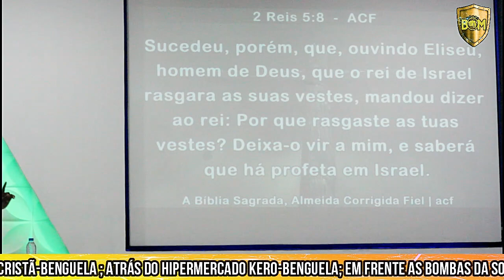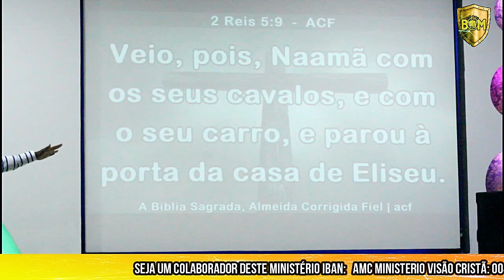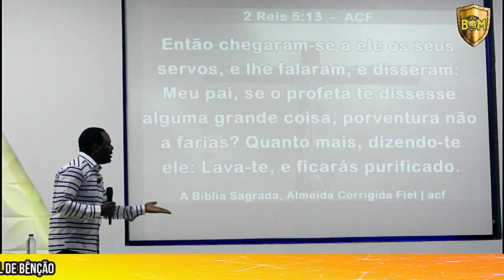NAAMÃ CURADO DO ORGULHO E DA LEPRA // Rev. Isaac Lufungula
O COMBATE É BOM
"Aos violadores do concerto ele, com lisonjas, perverterá, mas o povo que conhece ao seu Deus se esforçará e fará proezas". ( Daniel 11:32 )
"By smooth words he will turn to godlessness those who act wickedly toward the covenant, but the people who know their God will display strength and take action